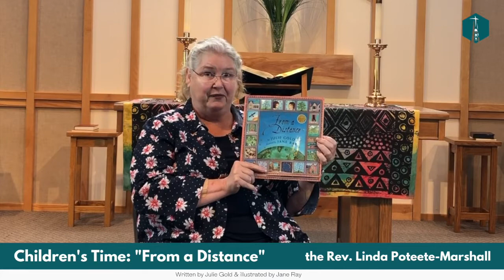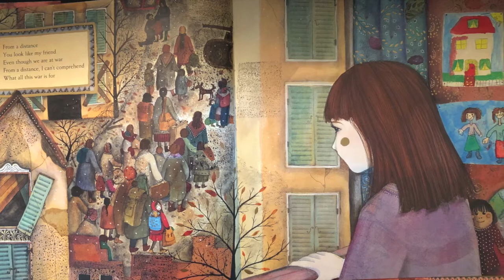Childrens Time From a Distance Oct 4, 2020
The Rev. Linda Poteete-Marshall reads "From a Distance" for children's time on Oct. 4, 2020.

AtascaderoUMC.org